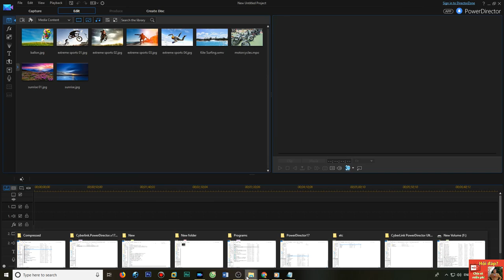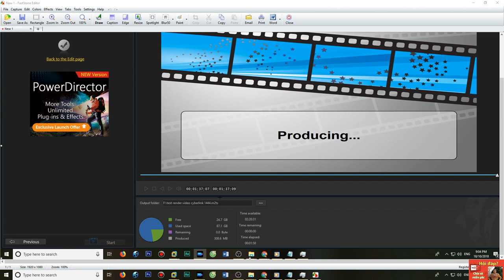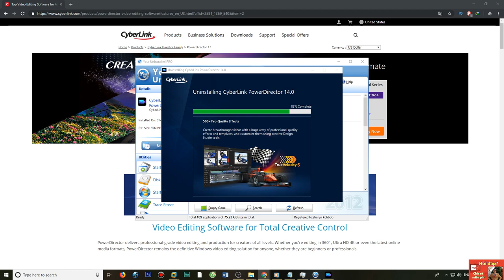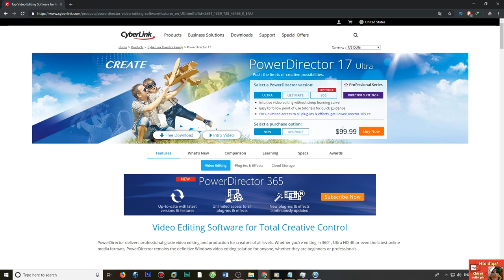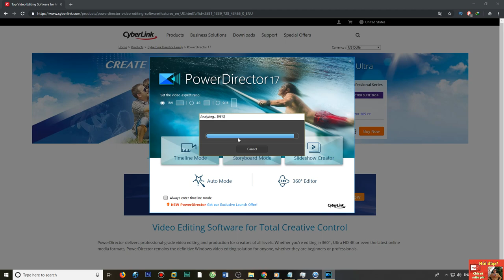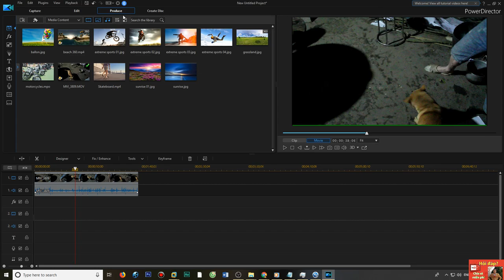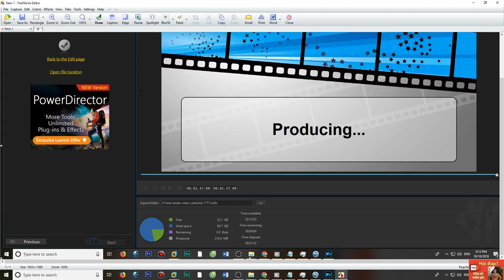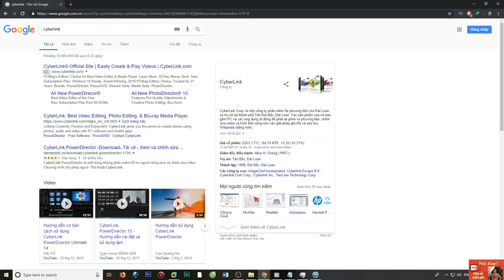Cài đặt test tốc độ render video cyberlink powerdirector 17 nhanh hơn nhiều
Làm phim bằng phần mềm cyberlink
cyber link powerdirector

cyberlink powerdirector homepage
cyberlink powerdirector ultimate
download cyberlink powerdirector free
cyberlink powerdirector windows 10

Tham khảo thêm khóa học đang giảm giá  tại đây
Kiếm tiền youtube bằng tiếng anh thị trường nước ngoài

Tuyệt chiêu gia tăng doanh số ngay lập tức

© Bản quyền thuộc về Tony Đông youtube single
© Copyright by Tony Dong Youtube single ☞ Do not Reup